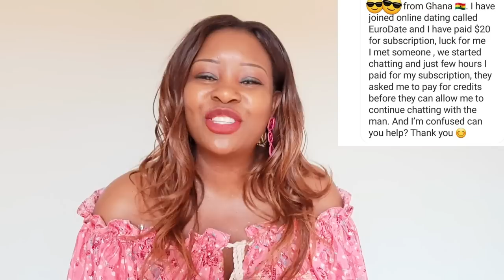THE REASONS TO WHY YOU ARE NOT FINDING LOVE ON ONLINE DATING APPS IN 2023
THE REASONS TO WHY YOU ARE NOT FINDING LOVE ON ONLINE DATING APPS IN 2023.In today's video will share with  you important reaons to why you are not finding love on online dating apps in 2023,I have been getting this question from ladies that are on online dating apps,Bella why is that i only encounter men who are not serious on online dating apps,even after follwing all the tips that you share on youtube,where iam going wrong?whats the problem?please help me out,thats why iam here today so that we talk about and find the solution to this.so that you can find that love that you are searching for on online dating apps.So if this has been your problem just watch this till the end because will help you a lot in your journey on online dating apps.Please like,share,comment and subcribe if you  havent.
onlinedatingadviceforblack women